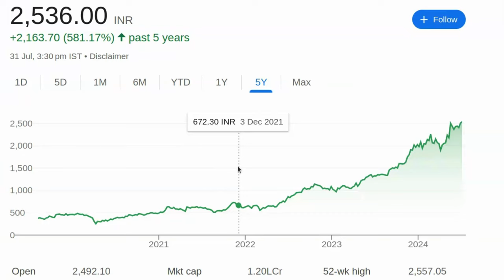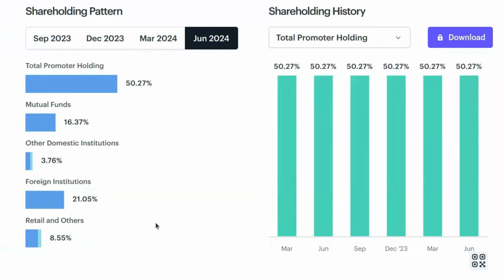7000 जायेगा, यह शेयर भागने के लिए तड़प रहा है | Best Highest CAGR Growth Stock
7000 जायेगा, यह शेयर भागने के लिए तड़प रहा है | Best Highest CAGR Growth Stock List

पेन स्टॉक्स की जानकारी:

- 2024 में खरीदने के लिए बेस्ट पेन स्टॉक्स